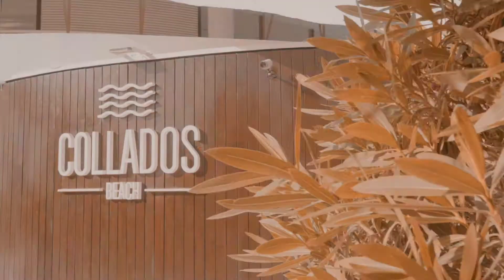"After Movie" La Canción del verano 2022 🏖️ Dasein Musik - Muchacho Guapo Ven pa ca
Ya disponible After Movie “Muchacho Guapo Ven Pá Cá”, creado en Collados Beach " Beach Club " situado a la orilla del Mar Mediterránea en la Manga del Mar Menor de Murcia (España), un paraíso que fusiona el relax y la diversión de día y de noche.
Escenas y momentos vividos repleto de emociones durante el rodaje , imágenes que presencian la ilusión de todos el equipo y todas las personas que estuvieron acompañándonos en este gran proyecto saltando , bailando y cantando .
En la producción han participado un centenar de personas, entre extras, go-gos, percusionistas, vocalista, equipo técnico (dirigido por Robert Martin de Mediox Multimedia), Raffa Gacía en el making-of creador del After Movie, y la co-protagonista de la historia central, María Pérez Espín, modelo, influencer y reportera de 7 TV Murciana.
Videoclip completo que podrás visualizar en el enlace siguiente.

Que se han prestado para ceder y agilizar la grabación en localizaciones que reflejen la belleza de la zona de La Manga del Mar Menor .